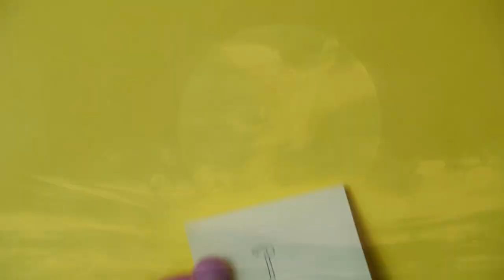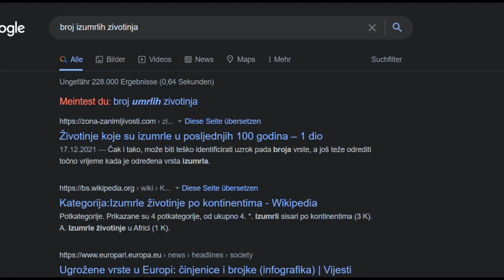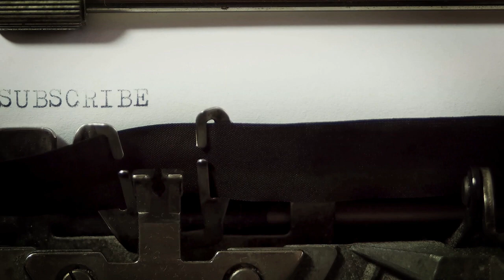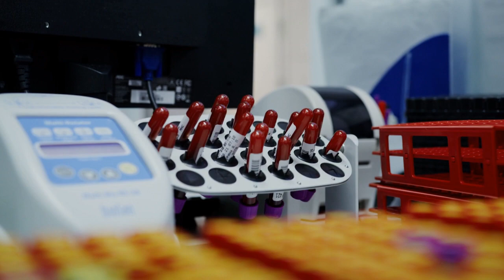Vanzemaljci & EVOLUCIJA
Mnogi ljudi su u dilemi da li smo stvoreni od kreatora tj Boga ili smo nastali evolucijom.